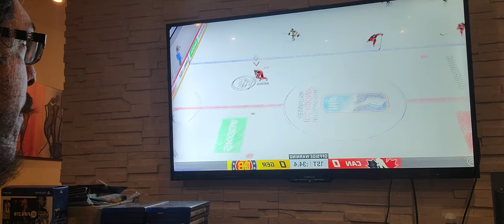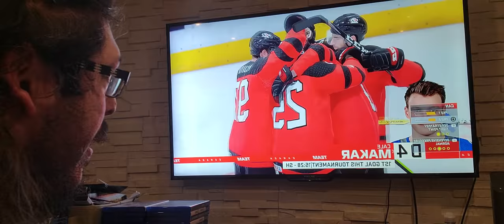nhl22 men's hockey Olympics canada vs Germany. DESTINATION GOLD game 1!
🇨🇦 vs 🇩🇪 men's hockey Olympics. nail bitter intill the end.